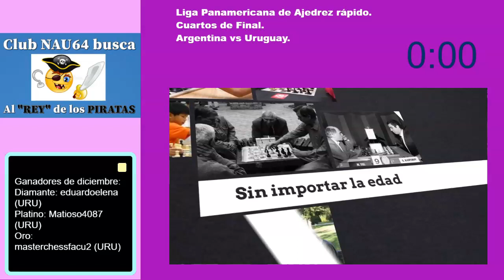Liga Panamericana de Ajedrez rápido - Match entre Argentina y Uruguay.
El encuentro se desarrollo el domingo 9 enero 2022 y fue trasmitido en directo por el Twitch Los invito a que le den seguir al canal para poder participar de los eventos.
Lichess: nau64
Donativos para el canal: